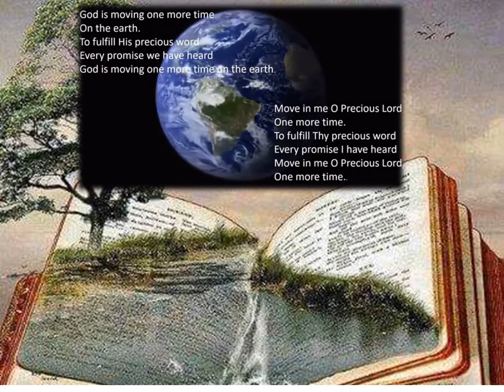UCCSA Oudtshoorn met Eerw Johannes Muggels 25 07 2021